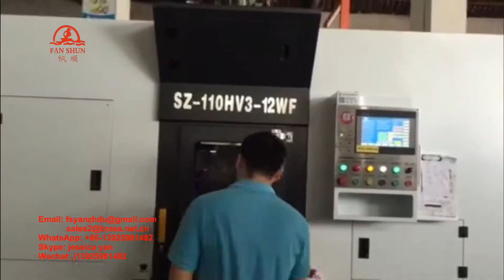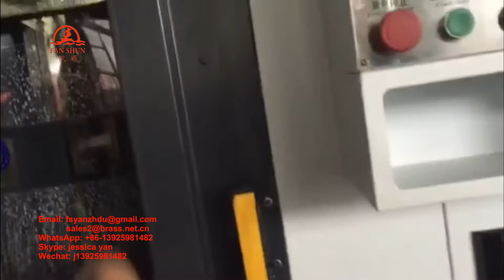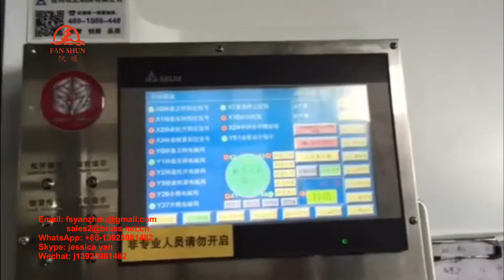The brass fittings body brass valve machining lathe CNC machine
The brass fittings body machining  lathe CNC machine

We offer the casting solutions:
1. Brass rod/tube horizontal continuous casting production line,
2.Ball valve production line,
3.Aluminium/Brass ingot production line,
4.Brass rod/Brass tube extruding production line,
5. Copper wire/tube Up-casting production line,
6.Door hinge production line,
7.Brass lock/padlock production line,
8.Brass/Aluminum die casting line ,
9.Cabinet hinge production line,
10. Ball bearing drawer slide production line.